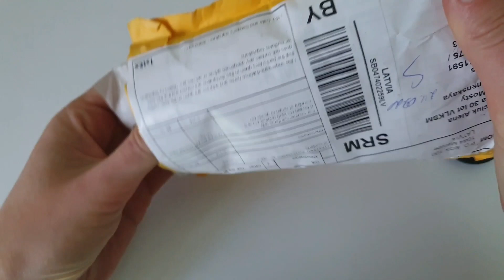Елочные шары в бархате/ Узоры из страз / Christmas baubles in velvet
Привет, я Ольга, декоратор. Создаю самый волшебный и сказочный декор своими руками.
В сегодняшнем видео обзоре делюсь с вами информацией по стразам с алиэкспресс от проверенных поставщиков. Также показываю простые варианты узоры из страз для создания красивых елочных игрушек в бархате. Елочные шары в бархате с использованием страз в цапах и цепи со стразами всегда будут востребованы и привлекать внимание. Если после просмотра видео у вас будут вопросы, пишите, я с удовольствием отвечу!